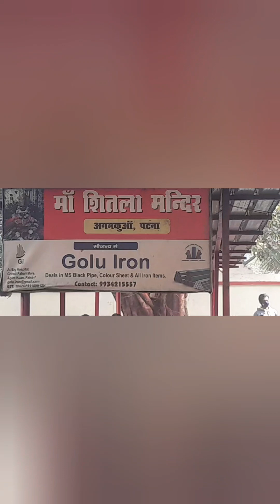शीतला माता मंदिर अगम कुआं मंदिर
ब्यूटीफुल मंदिर नाइस प्लेस